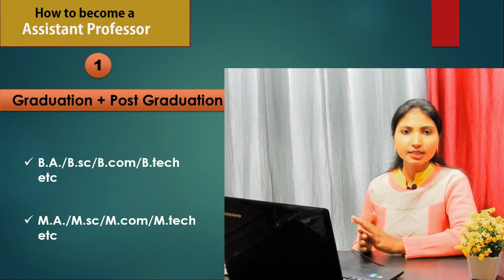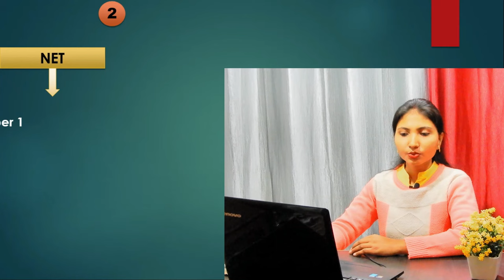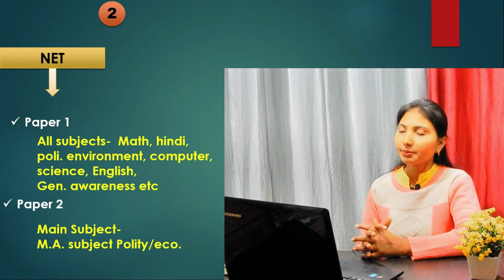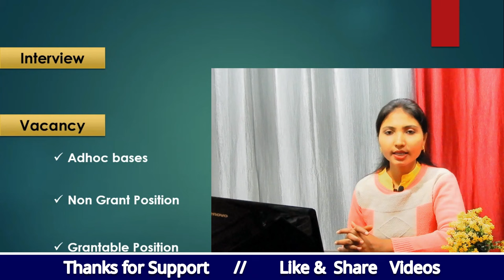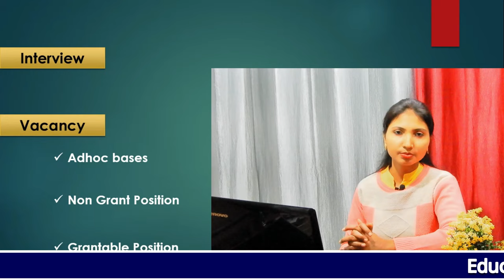How to become an Assistant Professor / प्रोफेसर कैसे बनें / Professor kaise bane / after graduation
Hello Friends!